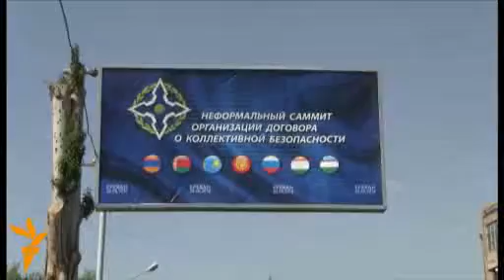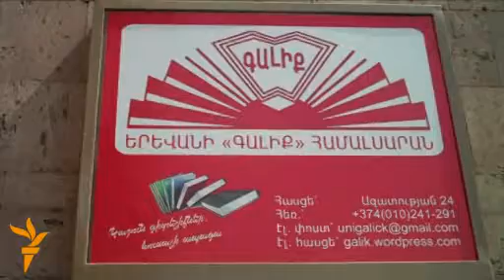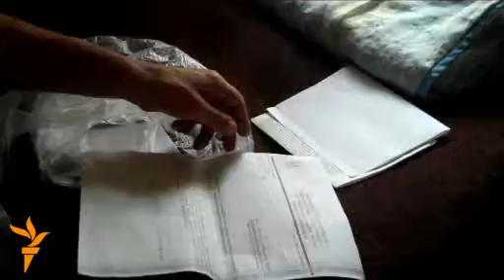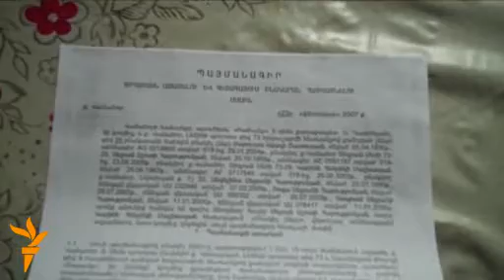Օրվա տեսաշար, 17 օգոստոսի, 2010